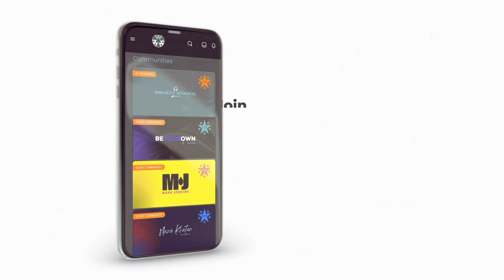Don't Be Afraid to Push Into Spaces Not Created For You with Quanda Francis - The WIN-WIN Effect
POWERED BY @WINJECTSTUDIOS

👥 𝙍𝙚𝙜𝙞𝙨𝙩𝙚𝙧 & 𝘾𝙧𝙚𝙖𝙩𝙚 𝙁𝙧𝙚𝙚 𝘼𝙘𝙘𝙤𝙪𝙣𝙩
We want to invite you to join our FREE community so you to come and interact with the hosts and special guests of all Verified Creators by creating a profile today

💬 𝙀𝙣𝙜𝙖𝙜𝙚 𝙞𝙣 𝘿𝙞𝙨𝙘𝙪𝙨𝙨𝙞𝙤𝙣 𝙂𝙧𝙤𝙪𝙥𝙨
If you would like to let us know what you thought of this conversation, please feel free; we welcome any feedback and love to share it with all the special guests that we have on the show

🚀 𝘽𝙚𝙘𝙤𝙢𝙚 𝙑𝙚𝙧𝙞𝙛𝙞𝙚𝙙 𝘾𝙧𝙚𝙖𝙩𝙤𝙧
If you are a content creator or aspiring one, submit an application to be selected as a Verified Creator

"𝘊𝘰𝘮𝘮𝘶𝘯𝘪𝘵𝘺, 𝘊𝘰𝘭𝘭𝘢𝘣𝘰𝘳𝘢𝘵𝘪𝘰𝘯, 𝘊𝘰𝘭𝘭𝘦𝘤𝘵𝘪𝘷𝘦 𝘐𝘮𝘱𝘢𝘤𝘵"